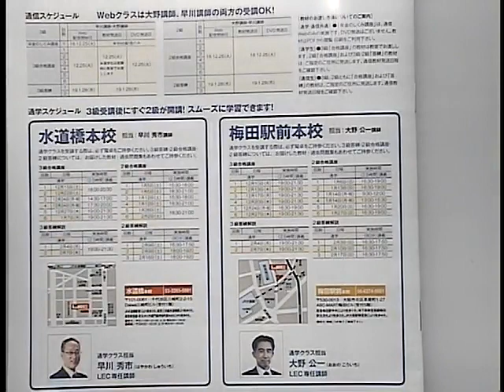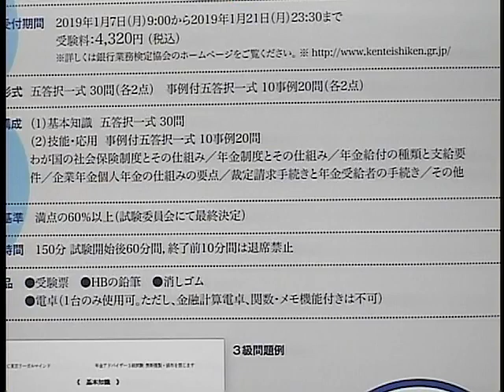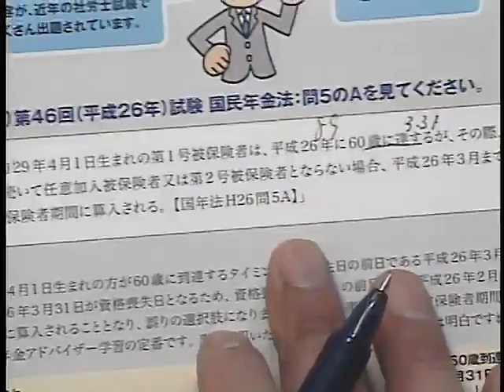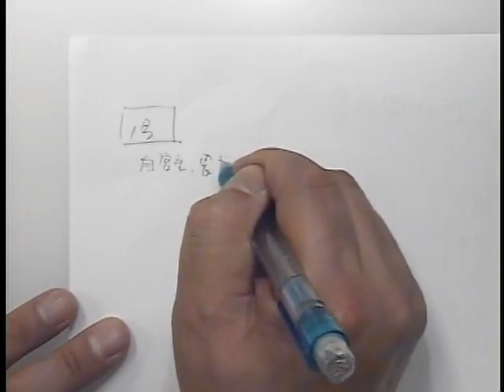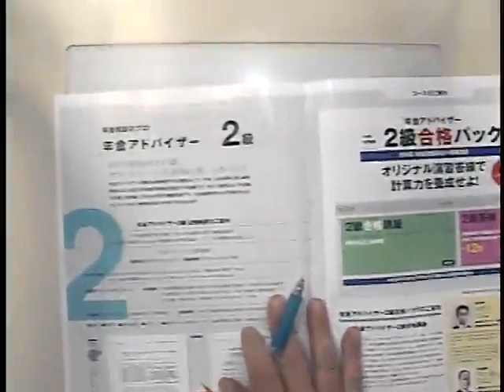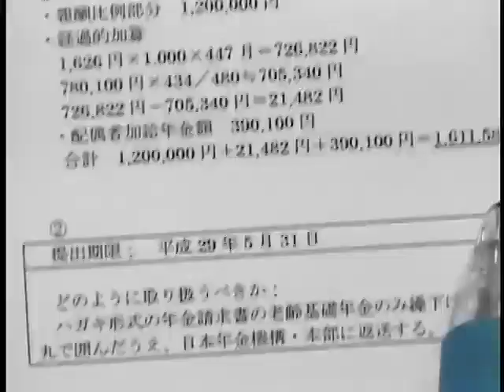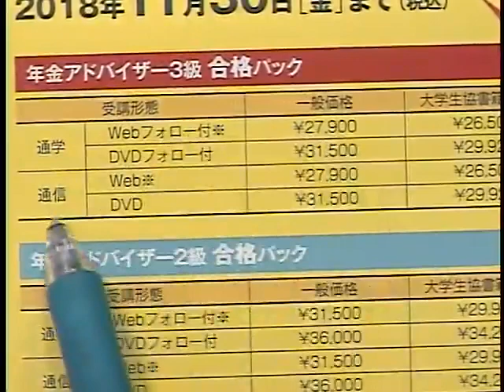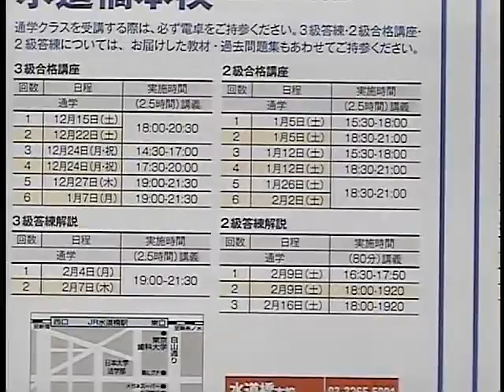【LEC】19年3月検定向け年金アドバイザー講座説明会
通信収録・水道橋生講義担当の早川秀市講師による、2019年3月検定向け年金アドバイザー講座説明会の動画です。
年金アドバイザーの最新試験情報、LEC対策講座の詳細は、LEC年金アドバイザーサイト をチェック！